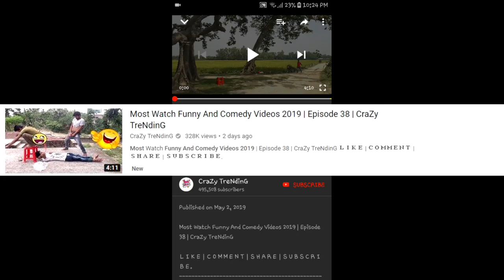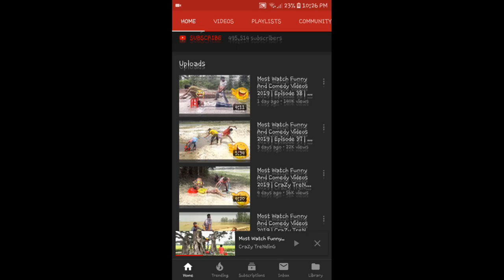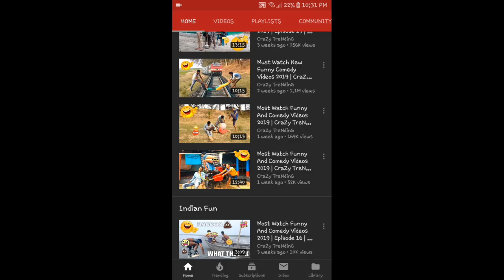Funny Videos 2020 (REACTION)